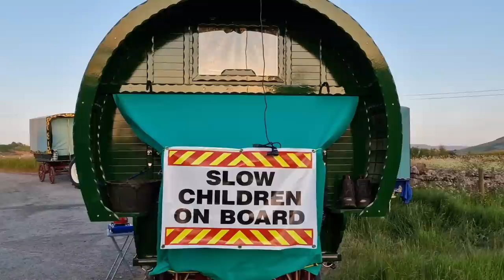OG Vanlifers On The Way To The World's Largest Horse Fair | Appleby horse fair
Well I finally got to meet up with the OG Vanlifers On The Way To The World's Largest Horse Fair, Appleby horse fair
It's taken 2 years to arrange but we finally did it we go t to meet up with some old friends as thy take 7 days to travel over 100 miles from West Cumbria to Appleby for this year's horse fair, come and step back in time  have and see how vanlife originally started